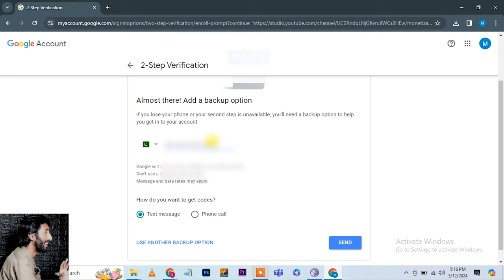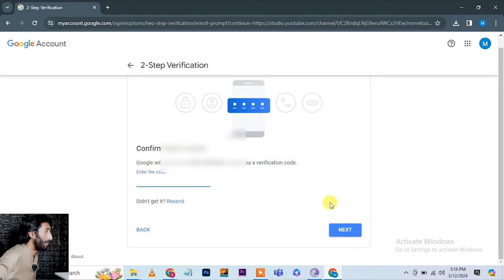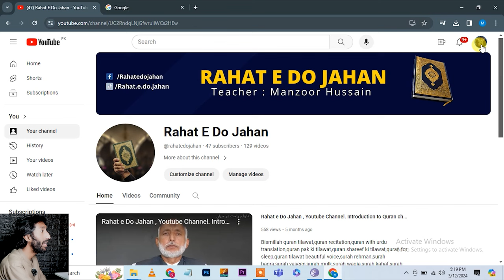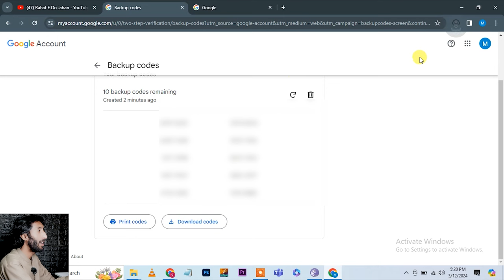2 Step Verification Problem Solved , Youtube/Google 2 step problem solution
2 Step Verification Problem Solved , Youtube/Google  2 step problem solution